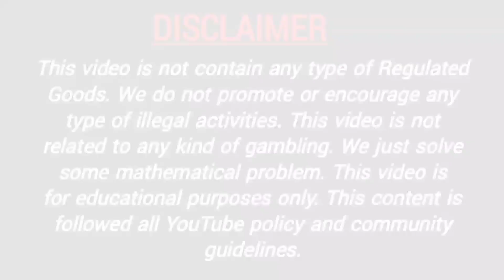29 March 2022 main bazar fix otc main bazar open main bazar jodi matka result